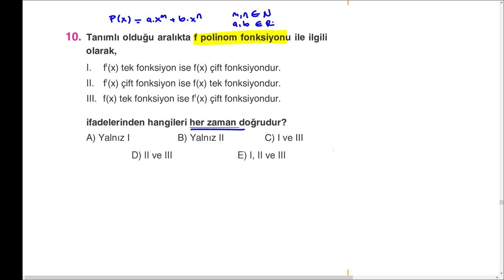Muhteşem Ösym tarzı fonksiyon,polinom,türev karışımıYORUM sorusu👌